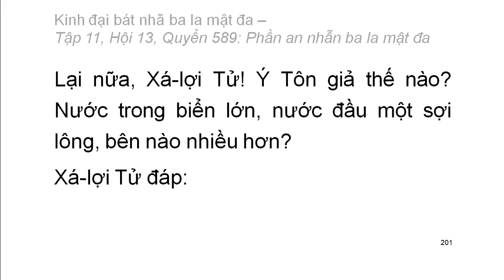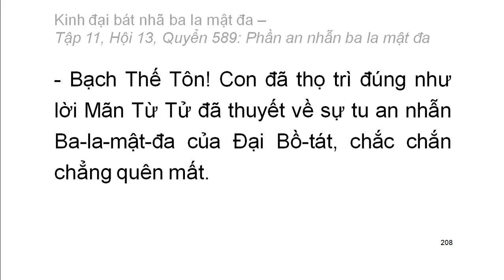600 quyển Kinh Đại Bát Nhã Ba La Mật Đa: Quyển .../600 (tiếp) (đọc lần 2) (rất hay)